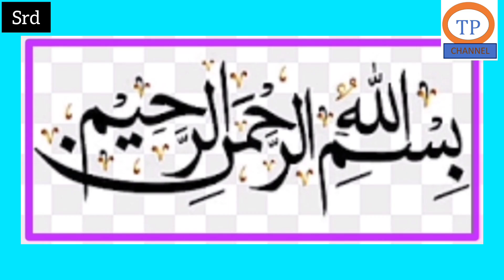Minar Islamic Calendar 2024 Available at Azeem Uddin Masjid-e-Noori SRD's Moazan Sb.